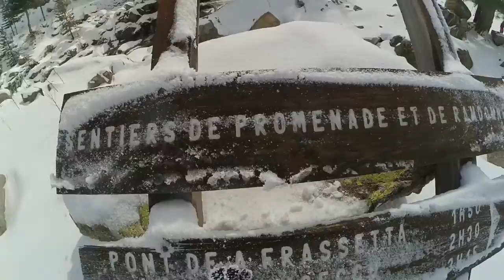[Geek vs. Wild] La Restonica, du pont de Frassetu aux bergeries de Grotelle - 06-03-2016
Amis du jour... Il neige !

Partiront, partiront pas ? Question de ce matin sous la pluie glacée.
Au final, pas de regrets à avoir quant à la journée dans la neige.